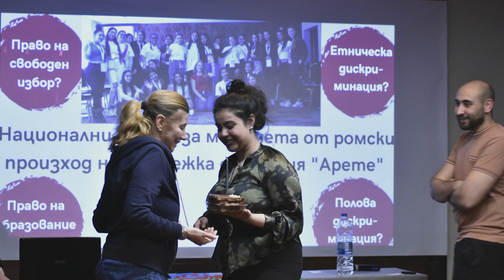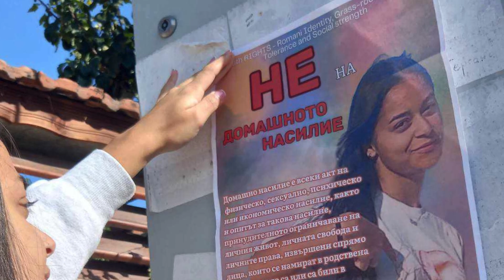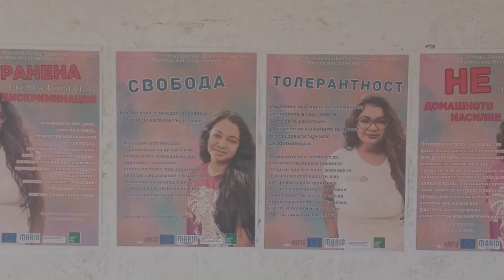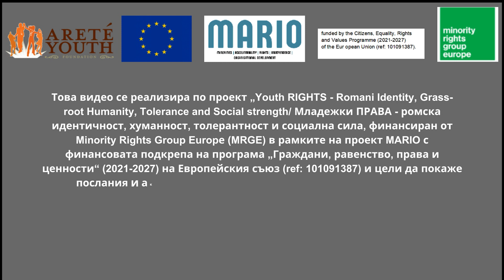Аз те познавам!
Всяка форма на дискриминация е престъпление. Ежедневно ромски младежи са подложени на дискриминация. Забравени за образованието, отхвърлени от работа, гонени от заведения и обществени места. Не обичат да говорят за това. Ние успяхме да ги накараме да споделят.